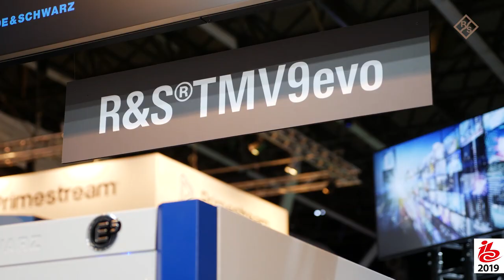Simplicity and Endurance. Discover the R&S®TX9evo transmitter platform for DAB+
"Discover the streamlined simplicity and robust endurance of the R&S®TX9evo DAB+ transmitter solutions. Designed for efficiency and reliability, the R&S® TX9evo series offers advanced features to ensure optimal performance for digital audio broadcasting.